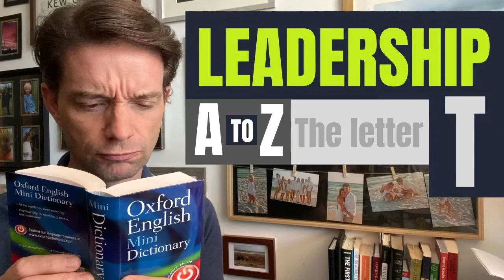Leadership A to Z: Letter T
**Grab my FREE daily checklist to help plan your day in just five minutes.
Timely, Trainable, Tactful, Truth, Trust, Tired!!

First, leaders must be TRAINABLE. If you arrive in your new role thinking you know everything, you’re in for a surprise. If you’ve been in the job ten years and think you know everything… You’re missing out. There’s SO much to learn. Be willing to let others teach you something pretty much every day. It will pay off massively in your relationships and your wisdom.

Leaders must be TIMELY. It’s your job to figure out the right thing to be working on right now. It’s your job to make sure what needs to get done, gets done WHEN it needs to get done. And I don’t just mean “hitting deadlines”. That’s more “management” than “leadership”. What I mean is working out whether the deadlines really matter in the face of what’s happening. Often they do. It’s a leadership job to work out when they don’t.

Be TRUTHFUL, but TACTFUL in how you deal with your colleagues, and you’ll build TRUST. Actually… Timely comes in there too. Working out the right TIME to TELL the TRUTH is as important as committing to honesty and openness.

And lastly… Sometimes, as a leader, you’re just going to be TIRED!! The constant act of juggling tasks and people, getting the work done while keeping your team motivated and well, can be exhausting. Don’t forget to rest and recharge.